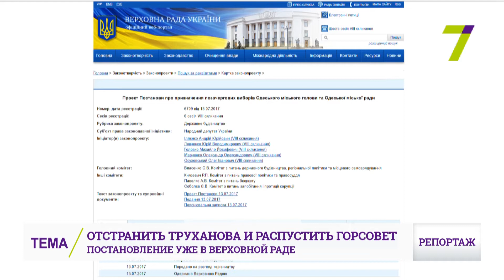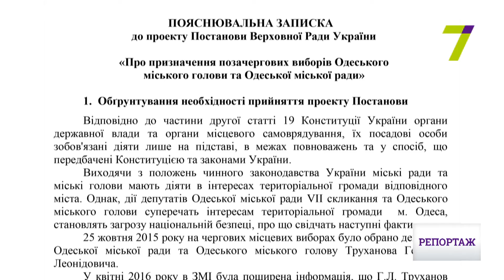Постановление в ВР: отстранить Труханова и распустить горсовет